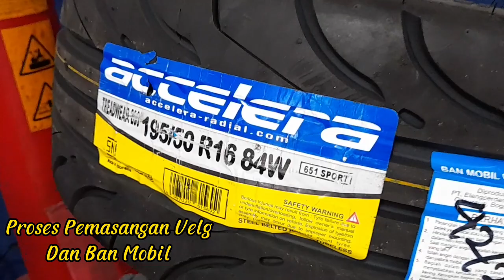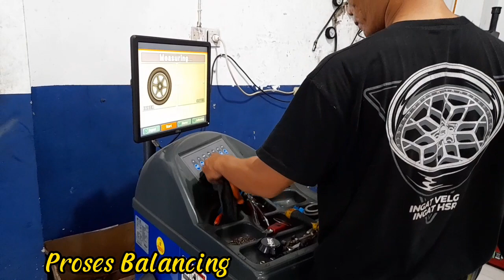Calya Pake Pelek Racing R16 Hsr Original